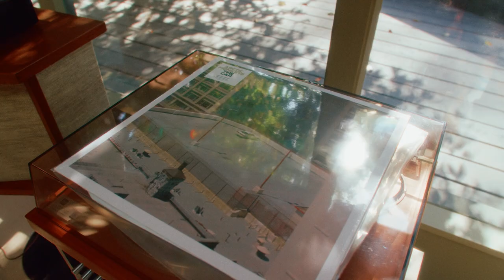bound x Matt Helders Documentary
bound x Matt Helders